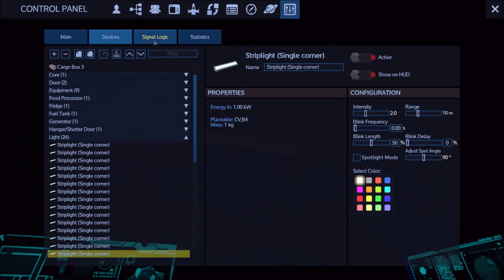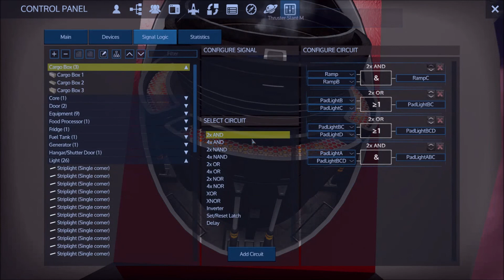TSV LEO RETURNS!!!! - (S06E07) - Empyrion: Multiplayer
KnowItAllDM, Captain Adonis, and Zanfen GMR begin a new Empyrion Multiplayer on the Arid planet, Lorana, in a Default Random scenario.

After the explosion of the MS Titan, the three survivors ban together and try to survive on a hostile alien planet, spawning in an updated version of the original TSV Leo (From Season 1)...